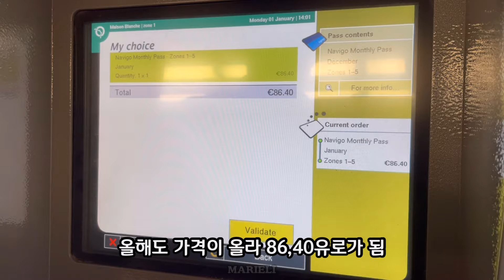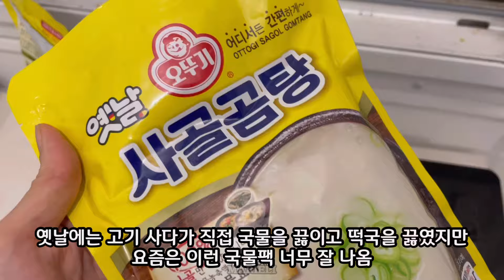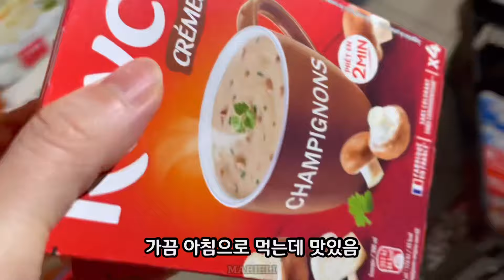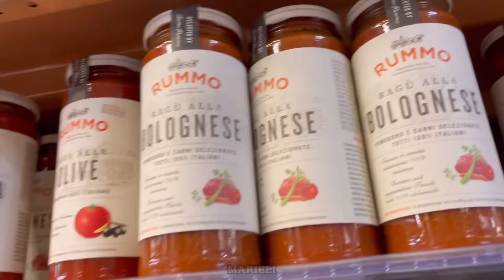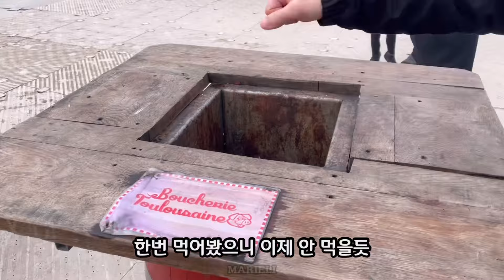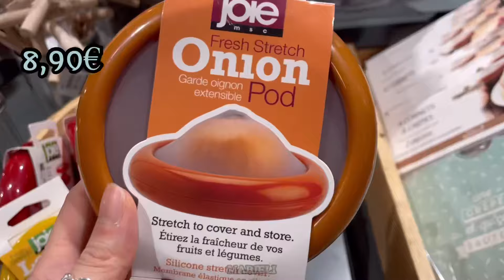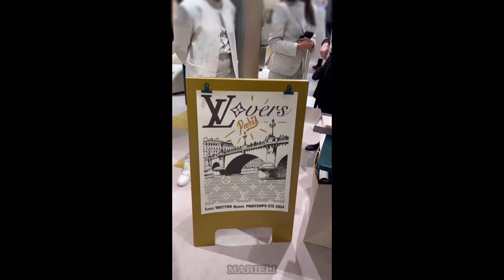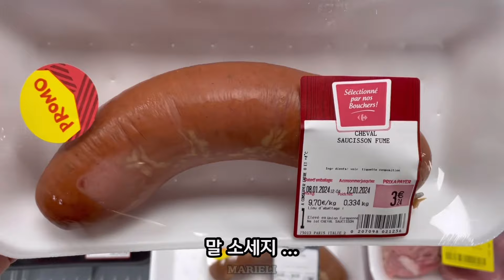Paris 🇫🇷 2024년 1월 파리 일상 첫번째 | 튈르리 공원 크리스마스 마켓 | 걀레트 데 루아 | 파리 봉마르쉐/라파예트 백화점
2024년 1월 파리 일상 첫번째

Place Vendôme (1:29)(6:33)
Jardin des Tuileries (1:54)(7:14)
집밥 (4:23)
Galette des Rois (13:07)(14:45)
Le Bon Marché (4:58)(12:14)
La Grande Epicerie (5:15)(12:40)
Galeries Lafayette (10:50)
Carrefour (5:24)(14:12)
Monoprix (5:46)
Cédric Grolet (6:58)(10:40)
Café Nuances (10:05)